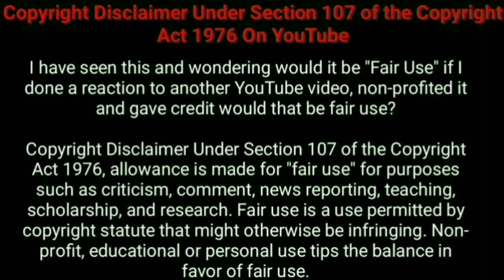Cinderella chef/season 2/part 6/Chinese drama explained in Tamil/Tamil vilakkam/Nandhu Voice